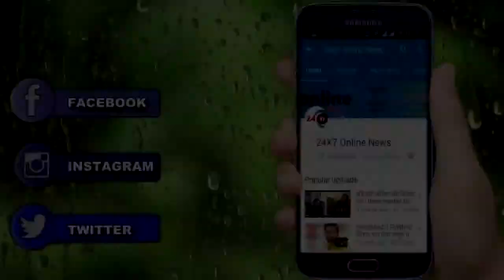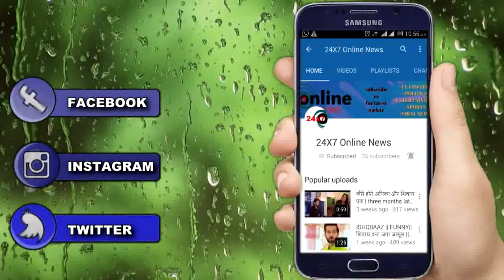ANUPAMA :OMG !! अनुज ने बचाया वनराज का स्वाभिमान, शादी में होगा बड़ा तमाशा